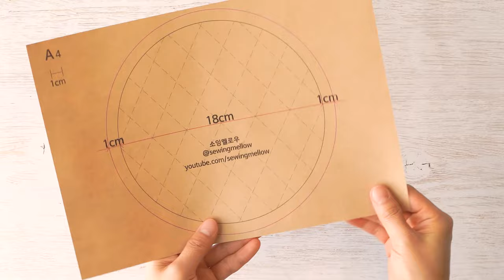DIY Tambourine Bag | Quilted Round Bag Making | How to Sew Piping | Free Pattern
This is a tambourine-shaped round bag.
If you follow the pattern
You can make it pretty.
Share the joy of making.

Finished size
18㎝ × 6㎝